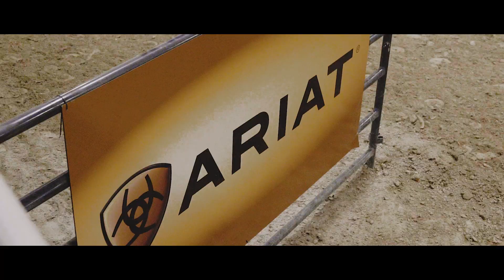Casey Donahew and Steve Stone | 2018 Ariat World Series of Team Roping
December 2018 at South Point Las Vegas